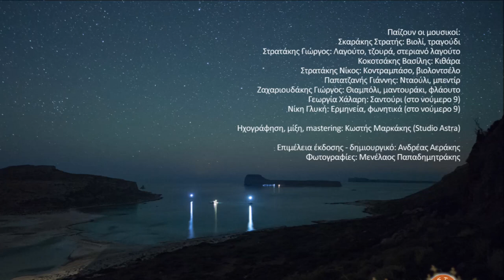Η ΓΟΡΓΟΝΑ ΚΙ Ο ΤΖΕΓΚΑΣ (ΣΥΡΤΟΣ ΠΙΠΕΡΙΑΝΟΣ) - ΣΤΡΑΤΗΣ ΣΚΑΡΑΚΗΣ | Official Audio Release © 2019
Σύνθεση / Μαντινάδα: Στρατής Σκαράκης

I GORGONA KI O TZEGAS (SYRTOS PIPERIANOS) - STRATIS SKARAKIS | Official Audio Release © 2019
Composition / Lyric: Stratis Skarakis

Είδα γοργόνα στο γιαλό, την ώρα που χαράζει
και μου ‘πε πως αντάμωσε, τον Τζέγκα στο μπογάζι.

Τση ‘μαθε λέει ένα σκοπό, απού τον είχε βγάλει,
την ώρα που πνιγότανε, στου Μπάλου την αγκάλη.

ΣΤΡΑΤΗΣ ΣΚΑΡΑΚΗΣ - ΜΟΝΟ ΤΗ ΝΥΧΤΑ ΘΑΛΑΣΣΑ

Παίζουν οι μουσικοί:
Σκαράκης Στρατής: Βιολί, τραγούδι
Στρατάκης Γιώργος: Λαγούτο, τζουρά, στεριανό λαγούτο
Kοκοτσάκης Βασίλης: Κιθάρα
Στρατάκης Νίκος: Kοντραμπάσο, βιολοντσέλο
Παπατζανής Γιάννης: Nταούλι, μπεντίρ
Zαχαριουδάκης Γιώργος: Θιαμπόλι, μαντουράκι, φλάουτο
Γεωργία Xάλαρη: Σαντούρι (στο νούμερο 9)
Nίκη Γλυκή: Ερμηνεία, φωνητικά (στο νούμερο 9)

Ηχογράφηση, μίξη, mastering: Κωστής Μαρκάκης (Studio Astra)

Φωτογραφίες: Μενέλαος Παπαδημητράκης

Περιεχόμενα:
1) Μόνο τη νύχτα θάλασσα (Συρτός Τερσανάς) 2.38
2) Κισαμίτικα συρτά Α’ 5.45
α) Καστελιανός
Σύνθεση: Γεώργιος Κουτσουρέλης
Μαντινάδα: Κωστής Πλευράκης
β) Μεσογειανός
Σύνθεση / Μαντινάδα: Ανδρέας Μαριάνος
γ) Κακράπης
Σύνθεση: Νικόλαος Τζέγκας
3) Η Γοργόνα κι ο Τζέγκας (Συρτός) 5.32
Σύνθεση / Mαντινάδες: Στρατής Σκαράκης
4) Ένας καημός 3.35
5) Χρυσή μου πεταλούδα (Κοντυλιές) 6.00
Σκοινιώτικες – Παραδοσιακές σύμφωνα με την μουσική καταγραφή-διασκευή από τον Δημήτρη Σγουρό
Μαντινάδες:
α, β, γ, ζ - Στρατής Σκαράκης
δ - Αργυρώ Βενέτη
ε – Αγνώστου
6) "Γροικάτε ήντα εμήνησε ο μέγα στρατηλάτης" (ριζίτικο – παραδοσιακό) 4.40
7) Κισαμίτικα συρτά Β’ 6.25
α) Σύνθεση: Αγνώστου
Μαντινάδα: Ζαχαρένια Σαλούστρου
β) Μεραδιανός
Σύνθεση: Στεφανής Τριανταφυλλάκης (Κιόρος)
Μαντινάδα: Στρατής Σκαράκης
γ) Αποδίδεται στον Νικόλαο Τζέγκα
Μαντινάδα: Στρατής Σκαράκης
8) Ακλούθιε του χελιδονιού 5.33
Σύνθεση: Στρατής Σκαράκης - Γιώργος Ανουσάκης
Μαντινάδες: Στρατής Σκαράκης
9) Στση γειτονιάς μου το στενό (Καλαματιανό) 5.10
Σύνθεση / Διασκευή: Μιχάλης Παπαδάκης
Στίχοι: Μιχάλης Παπαδάκης